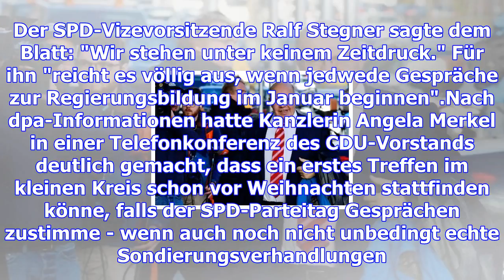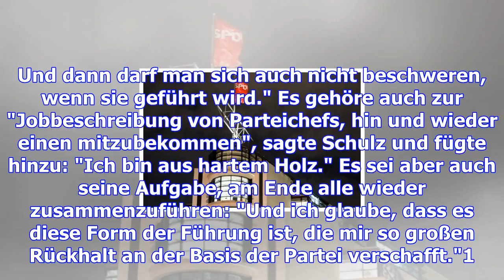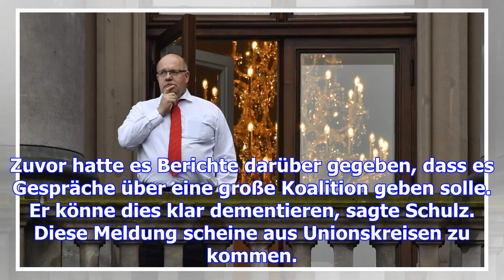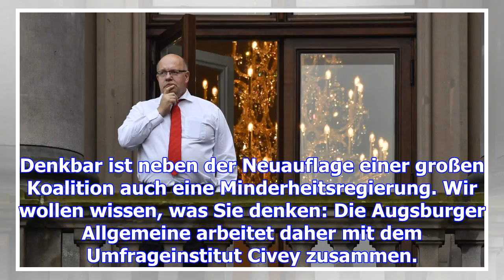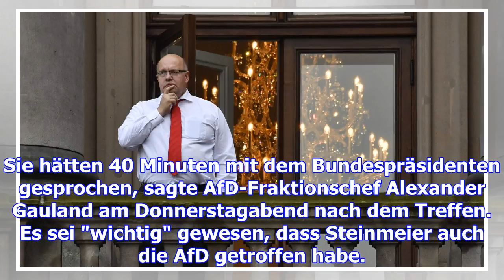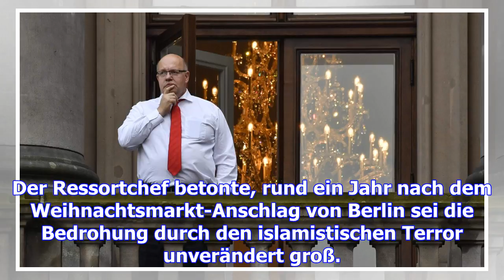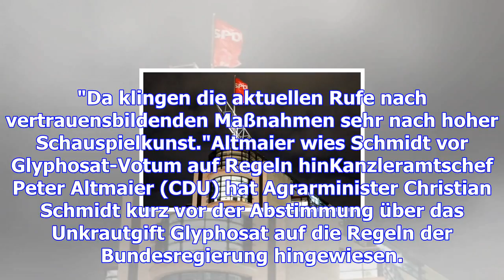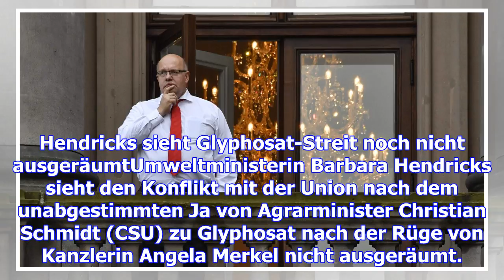Kanzleramtsminister altmaier will spd nicht unter zeitdruck setzen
Führende Sozialdemokraten warnen die Union davor, ihre Partei unter Druck zu setzen. Kanzleramtsmini...